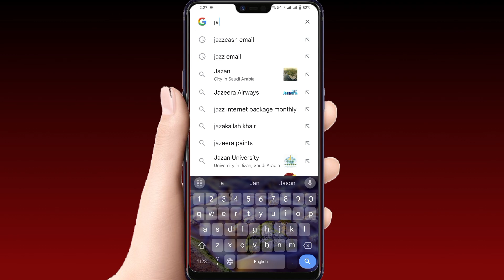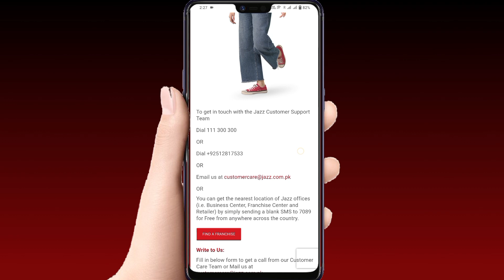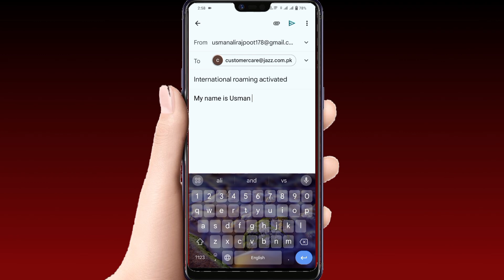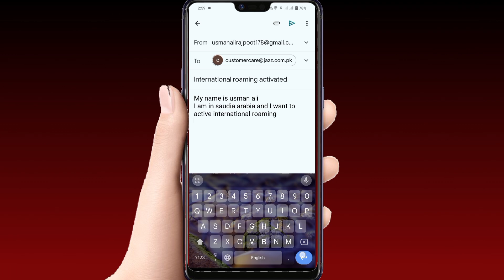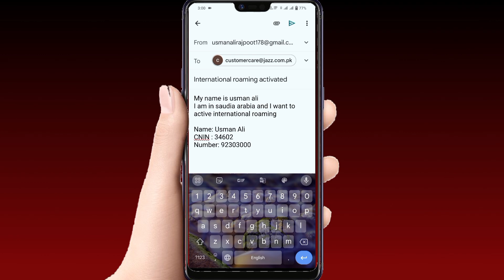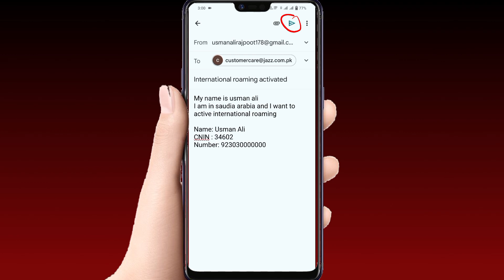Jazz Ki Sim International Kaise Kare | How To Activate International Roaming In Saudia Arabia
Subject International roaming activated

I am in Saudia Arabia and I want to active international roaming

In this video, we present a detailed tutorial on how to activate international roaming in Saudi Arabia. Whether you are planning a trip or need to stay connected for business, this guide will walk you through the necessary steps to ensure your mobile service is active while abroad. We will also discuss potential costs and how to avoid unexpected charges. Watch now to learn how to keep your communication seamless during your travels.